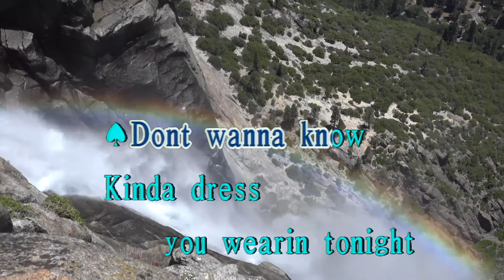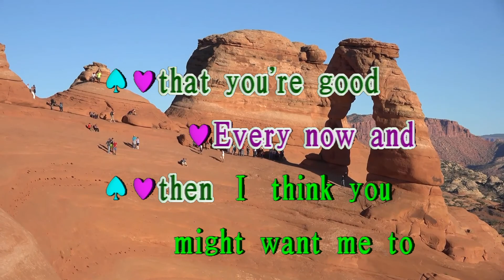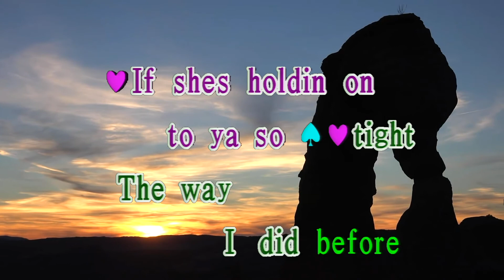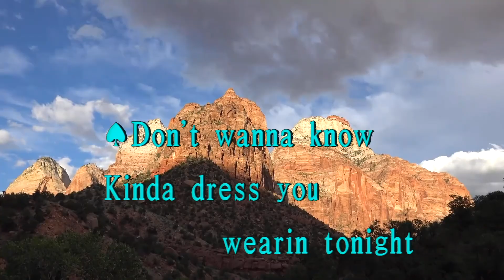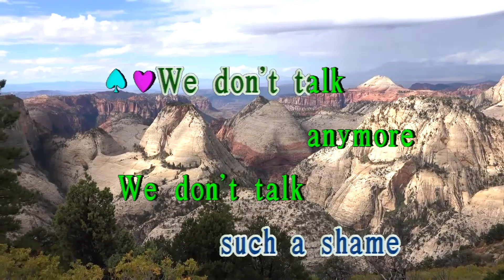【KARA PAPA】Charlie Puth - We Don't Talk Anymore (feat. Selena Gomez) (KARAOKE) Classic song